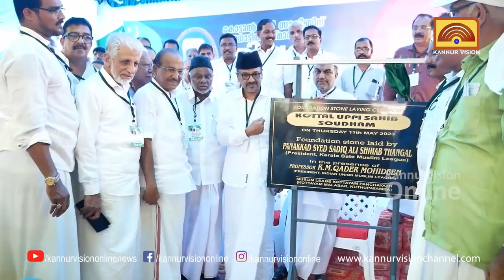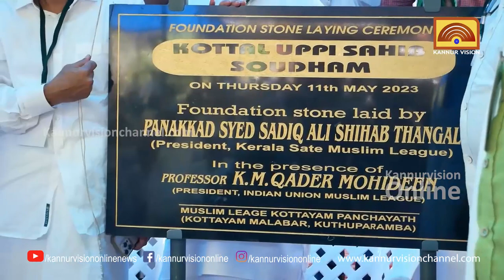ഉപ്പി സാഹിബിന്റെ സ്മരണയ്ക്ക് കോട്ടയം അങ്ങാടിയില്‍ സ്മാരകമൊരുങ്ങുന്നു